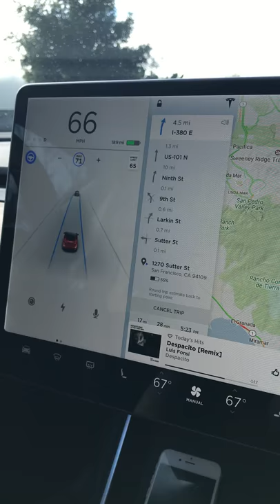Autopilot en el Tesla Model 3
Primer vídeo de un Tesla Model 3 con el sistema Autopilot conectado.